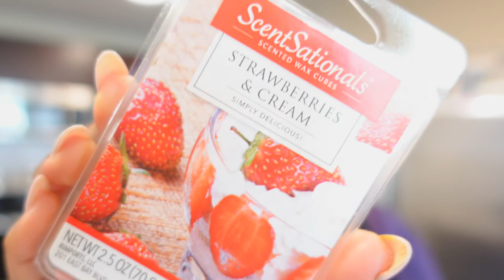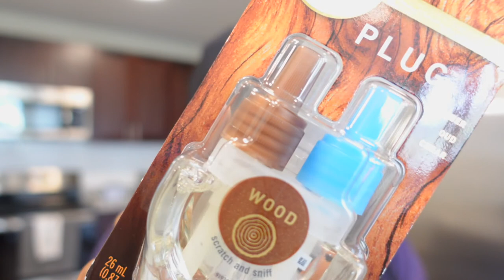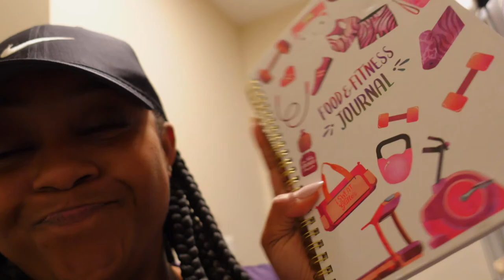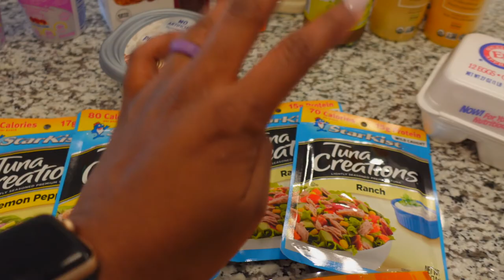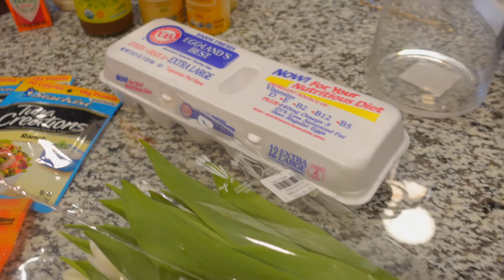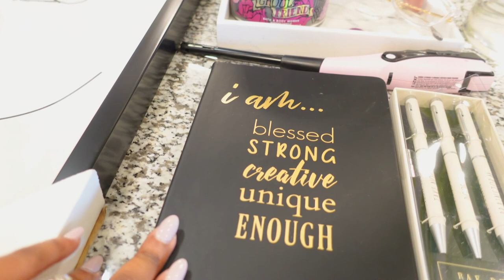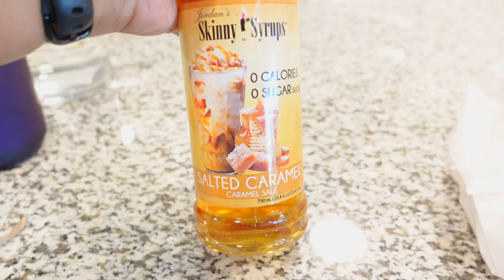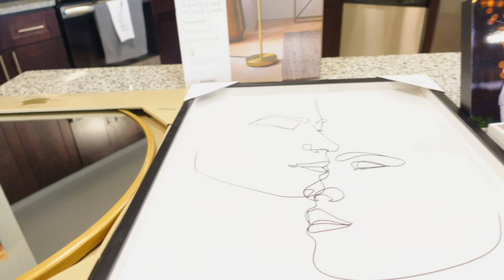LIFESTYLE VLOG| Ft. Back on KETO! Shopping, Decor Updates, Zara’s Ebony Wood Perfume Review & MORE!!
As you know I have lost over 70+ pounds by following a Low Carb/High Fiber / Keto Friendly Lifestyle.